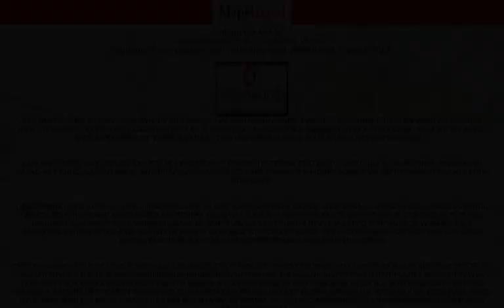Ahmedabad | Applewood Sorrel by Applewoods Estate Private at South Bopal | MapFlagged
📚 Video Chapters:
0:00 Project Introduction
0:10 Project Price
0:20 Project Name
0:25 Project Address
0:30 Project Description
0:40 Project Amenities
0:45 Project Builder Description
0:50 Project Key Places
0:55 Subscribe to MapFlagged!

📣 Following is the detail of Applewood Sorrel, a project by Applewoods Estate Private Limited:
Introduction: Welcome to Applewood Sorrel Apartments, an abode of magnificent Apartments in Ahmedabad with all modern features required for a contemporary lifestyle. These Residential Apartments in Ahmedabad flaunts a resort like environment. It is now easy to experience how modern comforts blend seamlessly with magnificent ambience and how lifestyle amenities combine with refreshing green views. Applewood Sorrel by Applewoods Estate Pvt. Ltd. in South Bopal ensures privacy and exclusivity to its residents. The reviews of Applewood Sorrel clearly indicates that this is one of the best Residential property in Ahmedabad. The floor plan of Applewood Sorrel enables the best utilization of the space. From stylish flooring to spacious balconies, standard kitchen size and high-quality fixtures, every little detail here gives it an attractive look. The Applewood Sorrel offers 2 BHK, 3 BHK and 4 BHK luxurious Apartments in South Bopal. The master plan of Applewood Sorrel comprises of 1004 meticulously planned Apartments in Ahmedabad that collectively guarantee a hassle-free lifestyle. The price of Applewood Sorrel is suitable for the people looking for both luxurious and affordable Apartments in Ahmedabad. So come own the ritzy lifestyle you’ve always dreamed of.
Amenities: The amenities in Applewood Sorrel include Landscaped Garden, Indoor Games, Earthquake Resistant, Swimming Pool, Gymnasium, Play Area, Intercom, Rain Water Harvesting, Lift, Club House, Tennis Court, Badminton Court, Cafeteria, Car Parking, Fire Safety, Jogging Track, 24Hr Backup Electricity, Basket Ball Court, Vaastu / Feng Shui, Senior Citizen Park, Multi-purpose Hall, Car Wash, Toddlers Pool, Volley Ball, Security and Waste Management System.
Location Advantage: Location of Applewood Sorrel Apartments is ideal for those who are looking to invest in property in Ahmedabad with many schools, colleges, hospitals, recreational areas,parks and many other facilities nearby South Bopal.
Address: The address of Applewood Sorrel is Shantipura Cross Road, South Bopal, Ahmedabad, Gujarat, INDIA..
Bank and Legal Approvals: Bank and legal approvals of Applewood Sorrel comprises All Leading Banks, AUDA.

💰 Applewood Sorrel : South Bopal, Ahmedabad, India with the price structure:
3 BHK at 80.92L having area 1880 sq.ft
4 BHK at 1.22Cr having area 2754 sq.ft
2 BHK at 53.69L having area 1285 sq.ft

🏥 Nearest Hospitals to this Project:
Navkar Hospital
Sannidhya Multi Speciality Hospital-ER
Sahyog Hospital
Sannidhya Multispeciality Hospital
Krishna Shalby Hospitals

✒️ Nearest Schools to this Project:
Shanti Asiatic School
Shantipura Primary School
Gheljipura Primary School
Lakshaya International School
Shantipura Prathamik Shala

🍕 Nearest Restaurants to this Project:
Dev Bhoomi Food
Chow by Cakes N Bakes
Jay Bhavani Vadapav
Ruchika Health Rasoi
Magic Chicken Restaurant

🚃 Nearest Train Stations to this Project:
Sarkhej Railway Station
Sanathal Railway Station
Vastrapur Railway Station

🏬 Nearest Shopping Malls to this Project:
Menal Complex
Licchers Mega Mall Fatehvadi
Bhumi Complex
Applewoods Galleria Mall
Krishna Complex

🌼 Nearest Parks to this Project:
Green View Farm
Sapphire the Lawn
Green Park Gokuldham
Stanza
Skycity Central Park

🎥 Nearest Movie Theaters to this Project:
Veronica
City Gold Cinema
Marigold
19 Cinema
Neo Vision & Sound

☕ Nearest Cafes to this Project:
Ranas Cafe
Molly Moo Ice Cream Cafe
Momici
Lake View Cafe
Chup Chaap Cafe

✈️ Nearest Airports to this Project:
Vadodara Airport

🏢 Nearest Stores to this Project:
D2d Bazar
Apollo Pharmacy
DECATHLON
Whiz Mart
Applewoods Galleria Mall

➕ Nearest Doctors to this Project:
Dr Paresh N. Doshi
Dr. Charmi Shah
Venus Children Hospital
Dr Rajendra Kaikini
Meera Children Hospital